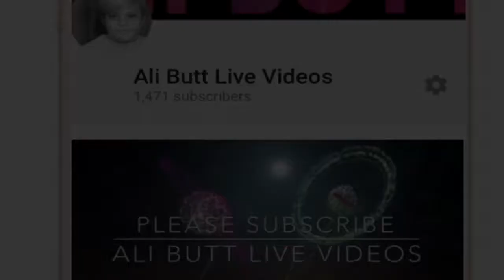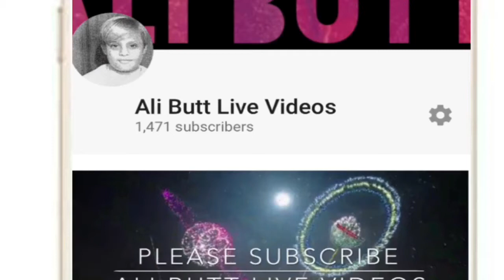STREETS OF MADINAH VLOG URDU UMRAH HAJJ RAMADAN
COURTESY
BROTHER SOJHAL MALIK